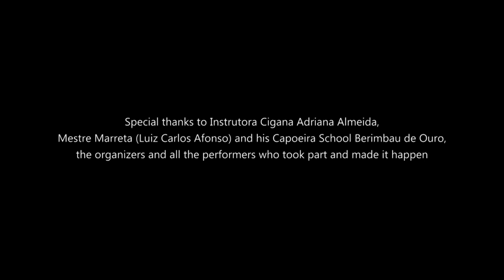Capoeira in Rotterdam - Junho de Todos os Santos (Berimbau de Ouro CapoeiraSchool - Kriya Família)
Junho de Todos os Santos
Brazilian Capoeira - Maculelê - Samba de Roda - Bumba Meu Boi - Maracatu - Coco de Roda - Forró

Het Park, Rotterdam

Special thanks to Instrutora Cigana (Adriana Almeida), Mestre Marreta (Luiz Carlos Afonso), Professor Juba de Leão (Pedro Pimentel), Capoeira School Berimbau de Ouro, Kriya Família, the organizers and all the performers who took part and made it happen